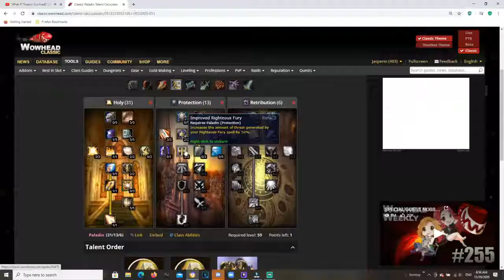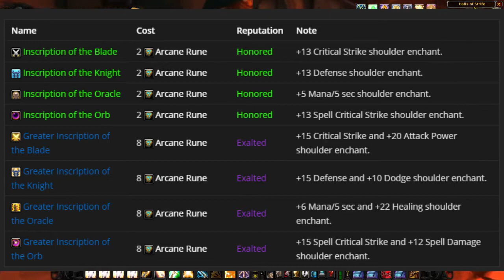What About TBC Episode 3: The Scryer Faction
We are back with episode 3 of our new TBC series! Lets take a look at the Scryers